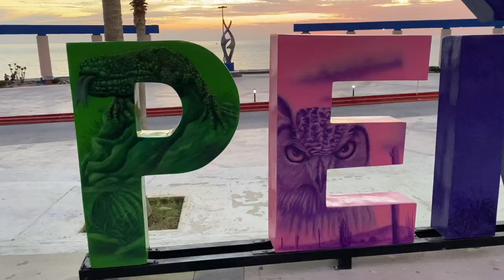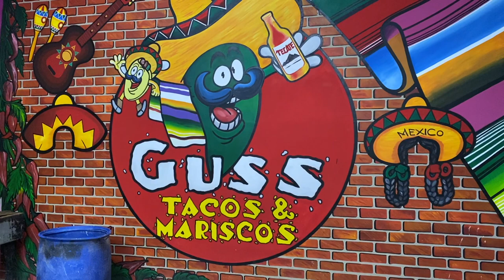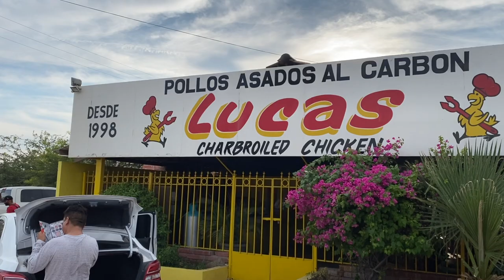Things to Do in Rocky Point | Puerto Peñasco Mexico Family Vacation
Things to Do in Rocky Point | Puerto Peñasco Mexico Family Vacation:  For fall break, we rented a cute beach house in Puerto Peñasco (Rocky Point) Mexico.  This was our first time in Rocky Point and we loved it.  We loved playing on the beach at Playa Bonita (Beautiful Beach), going on a banana boat ride, eating delicious Mexican food, and shopping the Mexican Rodeo Drive.  We also share some tips and tricks that we learned along the way for families going to Rocky Point for the first time.

TIMESTAMPS:

00:00 Things to Do in Rocky Point with Kids
00:43 Our Beach House Rental
01:57 Our First Day Adventure
02:48 Mariachi Band Surprise
04:14 Playa Bonita (Beautiful Beach)
06:24 Beautiful Beach vs. Sandy Beach
07:24 Banana Boat Ride
10:12 Rocky Point vs. California Beach Comparison
10:51 Places to Eat in Rocky Point
12:33 Mexican Rodeo Drive
14:04 Rocky Point Tips
15:46 Our Last Night at Las Canchas Beach
16:14 Come to Rocky Point & Have an Adventure!